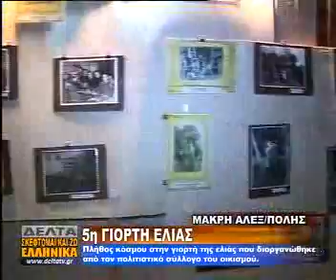5η ΓΙΟΡΤΗ ΕΛΙΑΣ ΣΤΗ ΜΑΚΡΗ